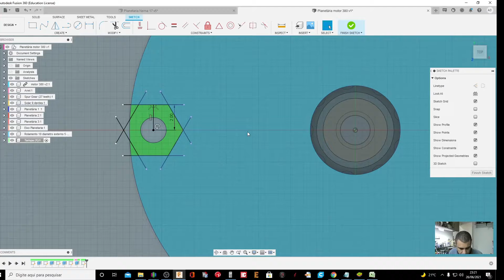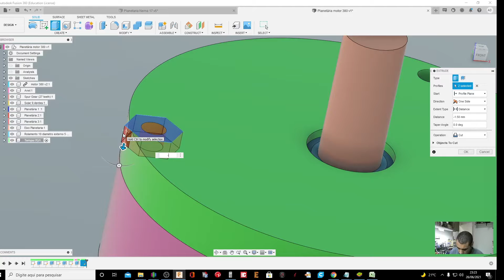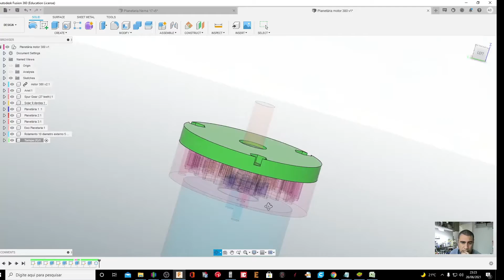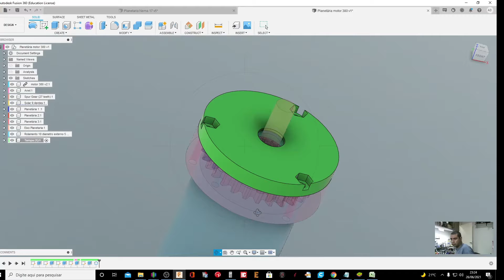5 Como Criar uma caixa de redução do tipo planetarias no fusion 360 parte 5